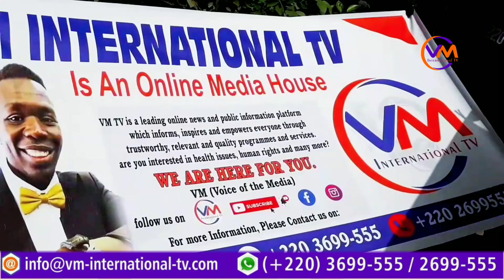Sidy Diop- Goudi' Ambiance With Gambian Finest Ladies At Penchami Hall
The Gambian Most Beautiful Ladies Enjoying The Second Day of Eid With Sidy Diop.

Sidy Diop Is One of Senegalese Popular Artist.